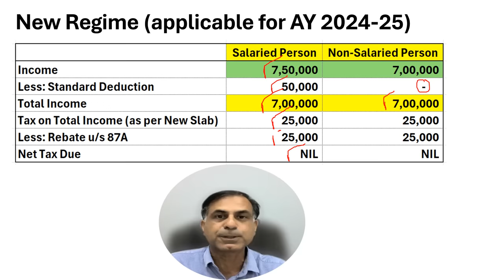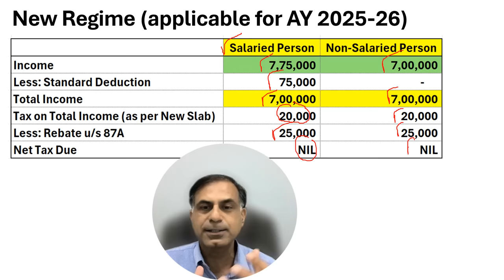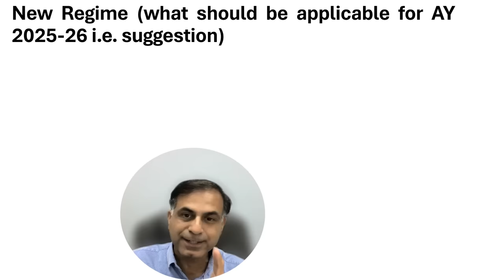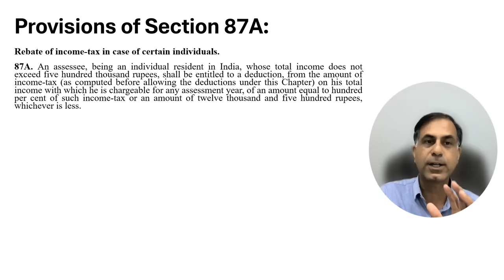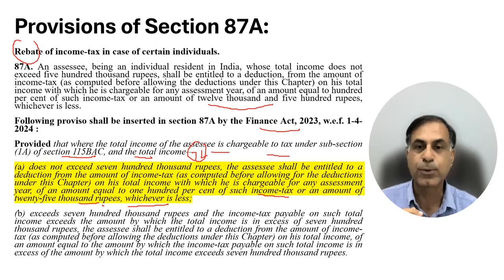क्या सरकार अपनी गलती सुधारेगी ? | Error in Sec87A Rebate: Would Government correct its mistake ?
Dear Friends, while enhancing the slab rates in New Regime the Government did not alter the existing provisions of Rebate u/s 87A which may cause a big dent to the taxpayers. This video accordingly is an appeal to the Govt. of India to make suitable changes in Sec 87A so that the full potential of rebate may be availed by an assessee to maximise tax benefits. Further this video considers an important question in the backdrop as to upto what amount of total income for the FY 24-25 the tax payable by the assessee shall be NIL.
Precious views of the viewers are most welcome on the subject.